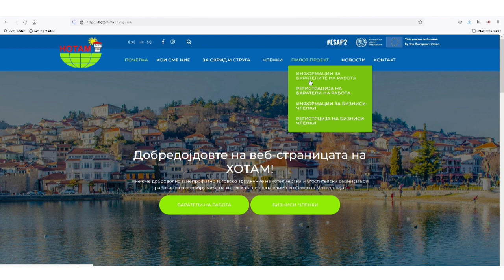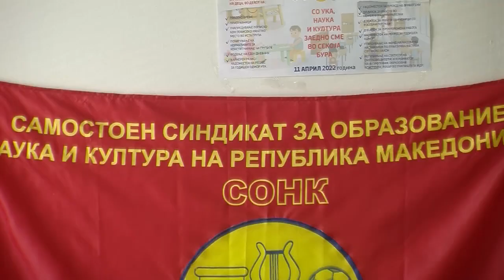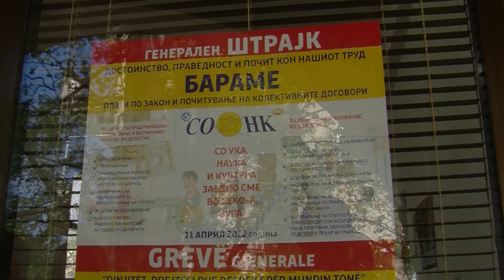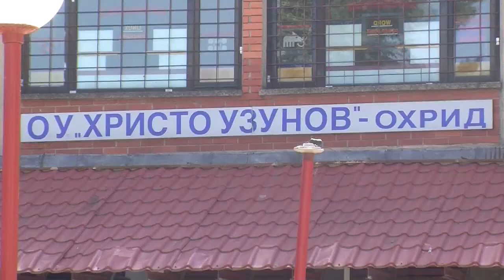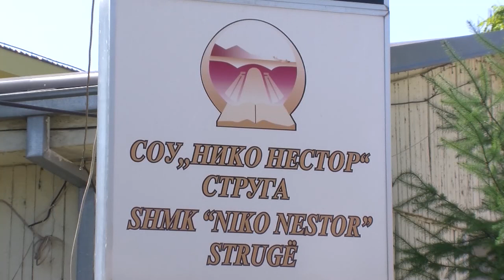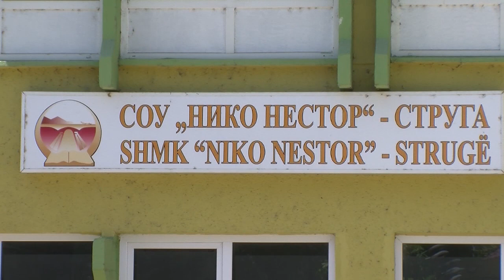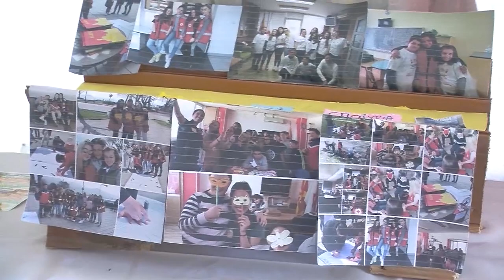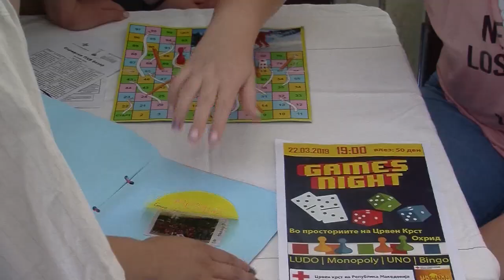ТВМ Дневник 27.04.2022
- Не уценуваме тврдат од СОНК;
- Во Струга 38% од наставниците реализираат настава;
- Засега во Македонија има гас;
- И матичните одделенија на штрајк